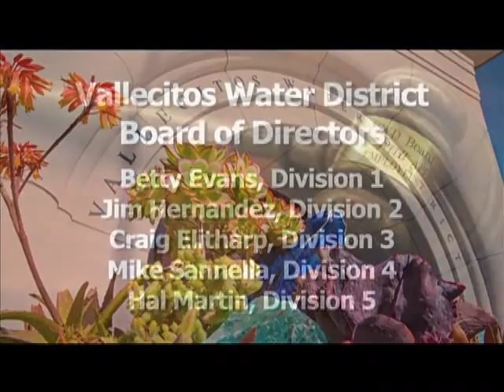Vallecitos Water District Board of Directors Meeting | October 7, 2015